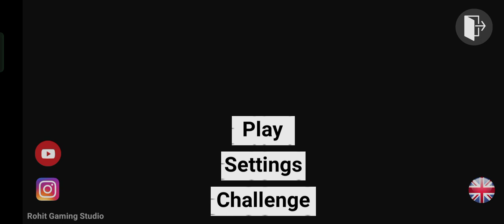indian bike driving 3d game